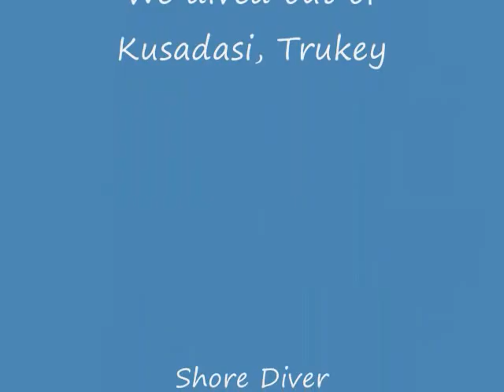Octopus's Garden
Fun Dives on the Turkish shore of the Aegean Sea.